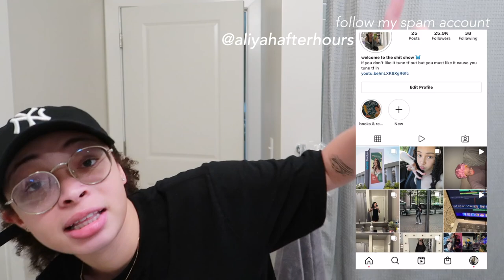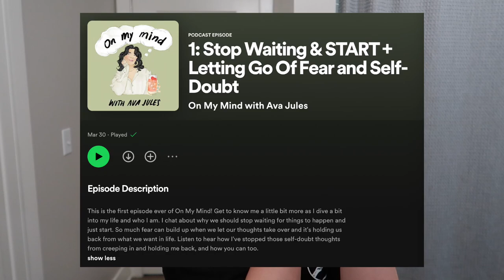girl talk grwm | college relationships, being alone & not letting others define you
hey besties & welcome to my girl talk grwm as i showcase my summer makeup routine! growing up is hard but as some of you put it, i as your big sister is here with some advice to help you navigate your teenage & young adult years. i hope you all enjoy xx
✰ let's be friends! ✰
products mentioned in video
elf poreless putty primer
elf luminous putty primer
tarte shape tape concealer
fenty beauty pro concealer
morphe 2 blush
physicians formula butter bronzer
maybelline pressed powder
fenty match stix contour
fenty highlighter duo
benefit brow pencil
morphe setting spray